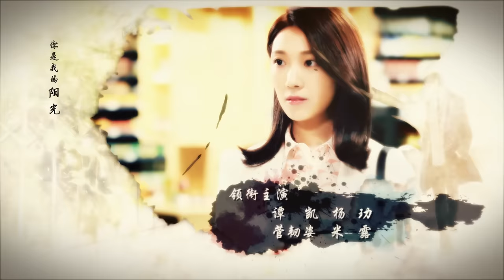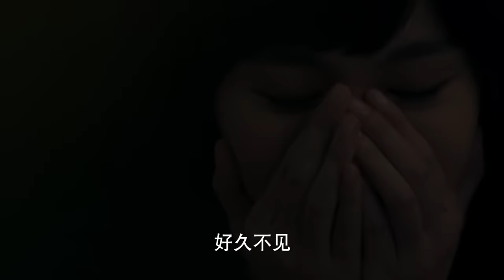=ENG SUB=電視劇 何以笙簫默 My Sunshine 012 鍾漢良 唐嫣 克頓傳媒官方頻道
「訂閱」頻道（ 何以笙簫默最新動態！

《何以笙簫默》（英文：My Sunshine），是中國大陸2014年的都市愛情都市電視劇，該劇由上海劇酷傳播負責製作及出品，根據顧漫的網路小說成名作《何以笙簫默》改編，並由台灣導演劉俊傑執導，鍾漢良、唐嫣 主演。

本劇2014年五月開拍，於上海電視節發佈開拍訊息。9月殺青。2015/01/10於江蘇衛視與東方衛視播出。